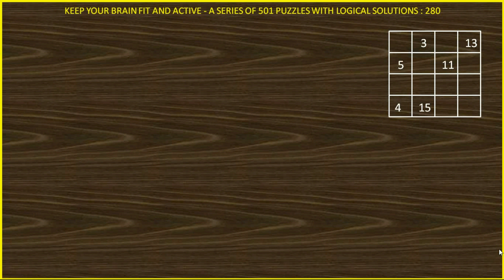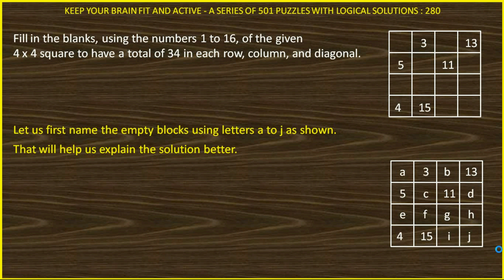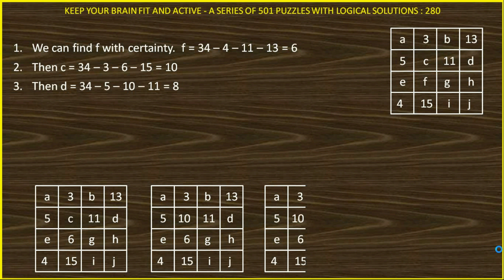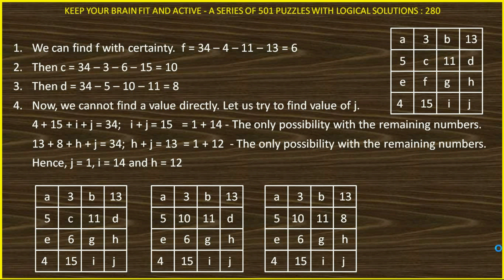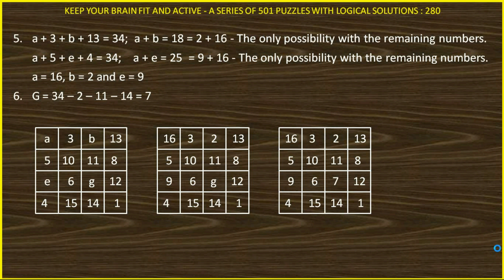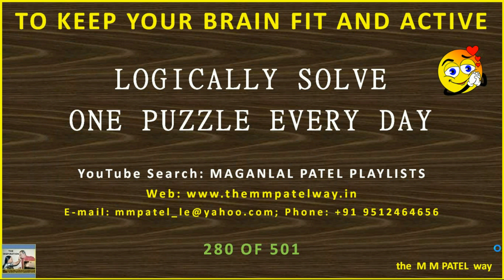PUZZLE 280 OF 501 IN HINDI SOLVED LOGICALLY AND ANALYTICALLY